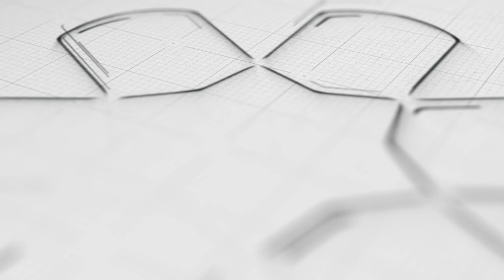הרב פנגר מארח את אלימלך רייך בסיפור מרגש על מחילה